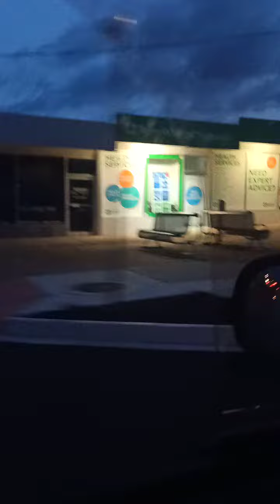Lockdown in Devonport Tasmania Australia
Pauwi na galing sa beach nagwalking..